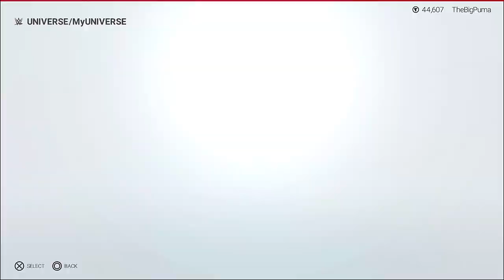WWE2K19 Universe Mode - ROADTOWWE2K22 - Episode 10